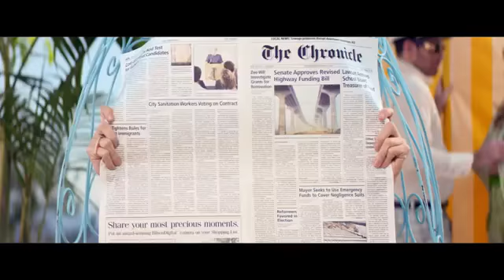Martin garrix Usher -Dont look Down (Towel Girl )